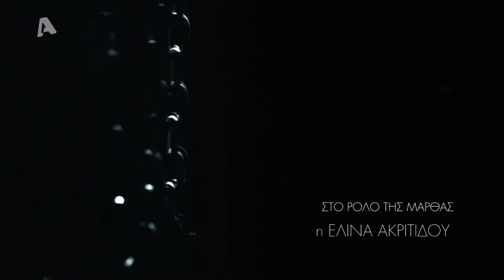Το Τατουάζ Σ2 | Επεισόδιο 197 | Ολόκληρο